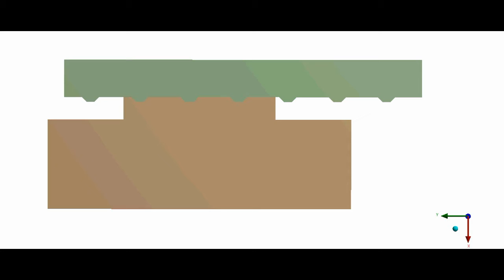Rebar Pullout from Concrete 35 MPa, Axisymmetric Explicit Dynamics